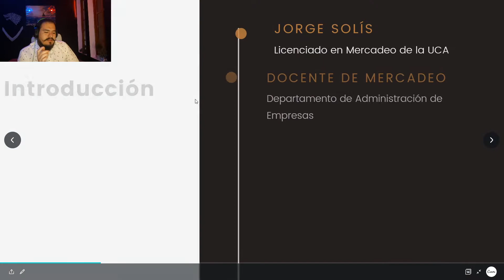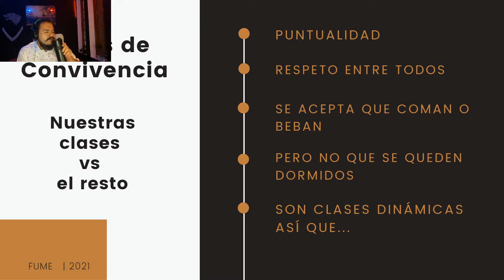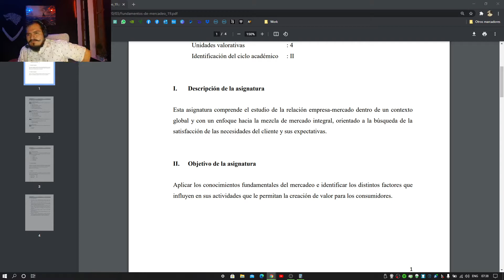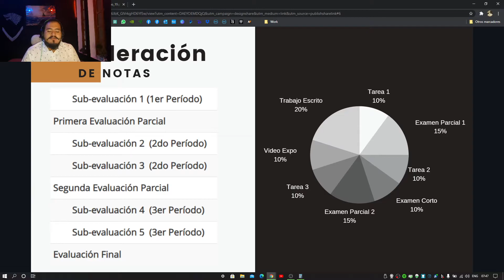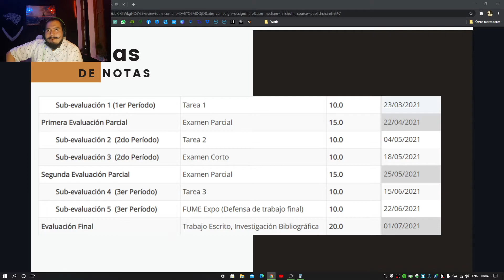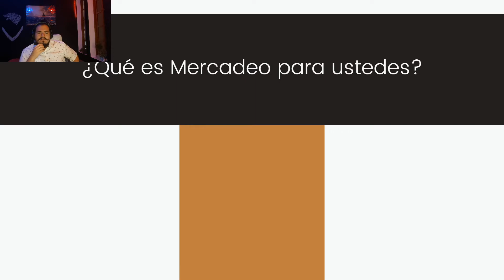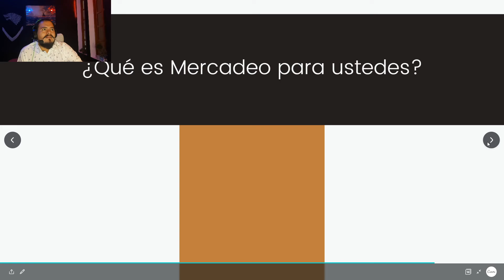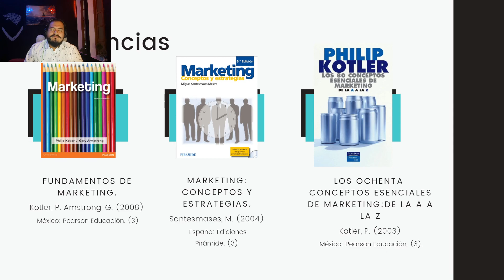Introducción | Clase 1 | FUME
Clase de Martes 09 de Marzo
Sección 04 de Fundamentos de mercadeo